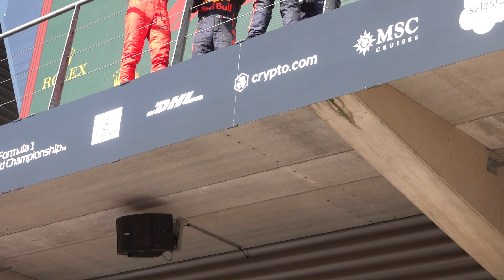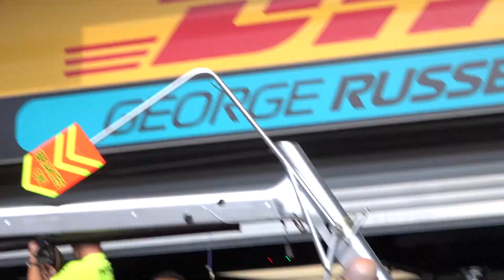Podium Celebrations - 2022 F1 Belgian GP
Max Verstappen took the Chequered Flag and Victory at the 2022 F1 Belgian Grand Prix. Sergio Perez made it a Red Bull 1-2 with Sainz taking P3 for Scuderia Ferrari F1 Team.

The drivers got presented their respective trophies before spraying champagne to celebrate their respective results.

Shot with the Sony RX10 IV Camera.